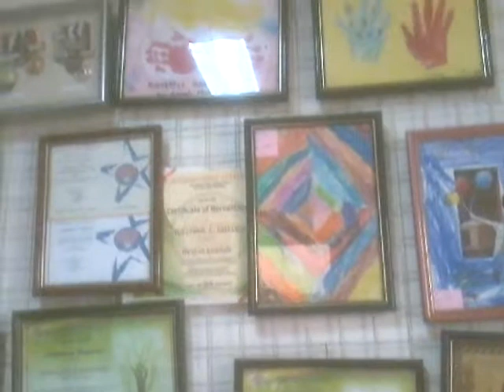My school rewards and old paintings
What my school life was like before.